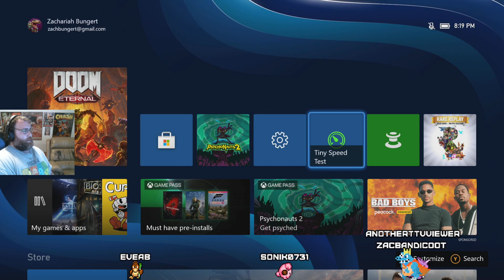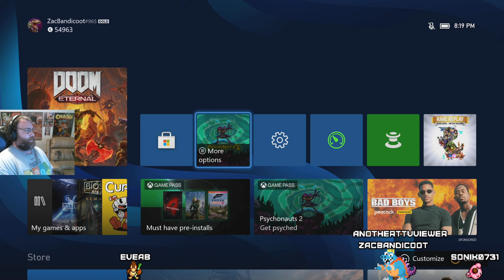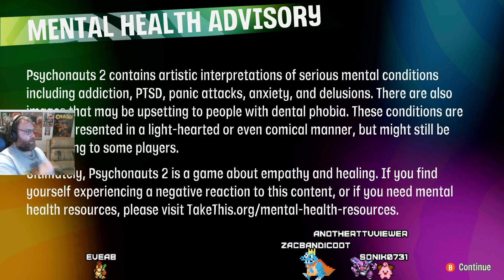Psychonauts 2: Lets Get Psycho!